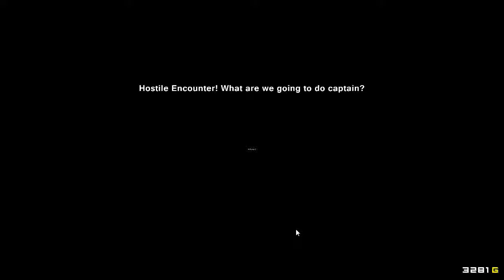Pixel Piracy #4: Glug Glug Glug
I need to get these guys some water wings.